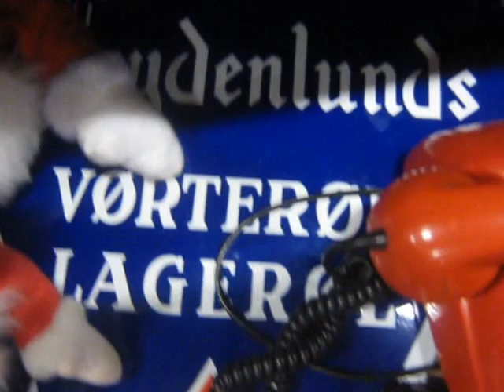Bilmesse & Brugtmarked Fredericia okt. 2014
Ole's store stand med en masse emaljeskilte og alt muligt andet sjovt til salg d 18. og 19. oktober 2014 i Fredericia Messehaller